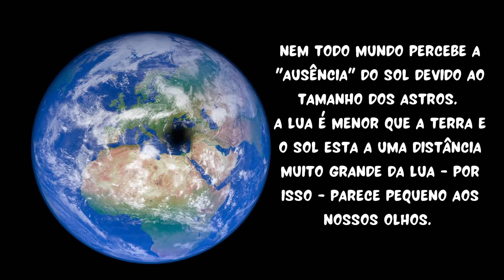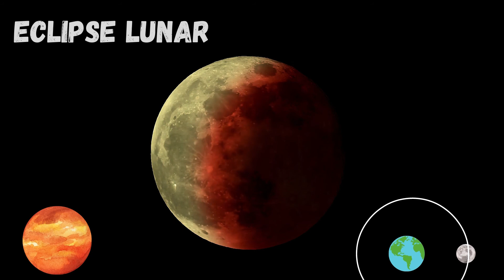ECLIPSES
Olá pessoal, segue um vídeo mostrando os eclipses.
No vídeo abaixo, mostro com mais detalhes as regiões de sombras que são formadas.